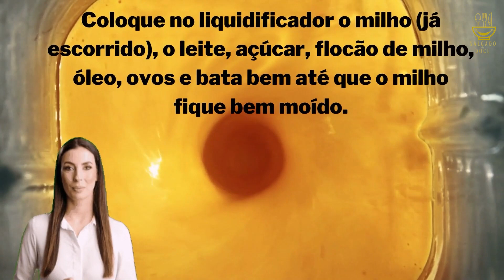NOVIDADE BOLO MILHO DE LIQUIDIFICADOR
👵Aqui vou compartilhar um pouco do meu conhecimento que adquiri com minha avó.

🍰 As receitas mais variadas vamos aprender do doce ao sal. 🥧

São receitas simples e fáceis de preparar sempre com ingredientes que você encontrará com muita tranquilidade.

Preparem todas as delícias que sua família merece.

Beijos. 😘😘